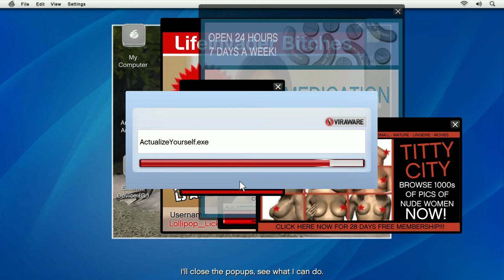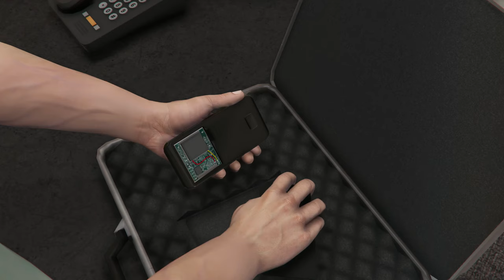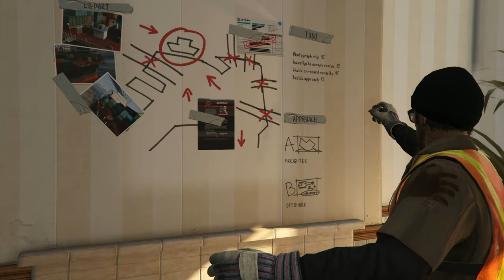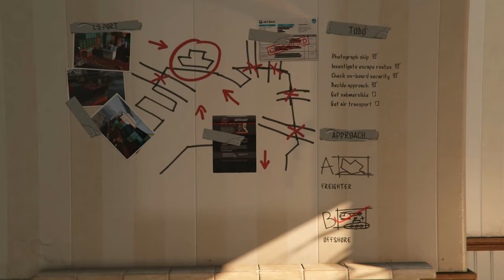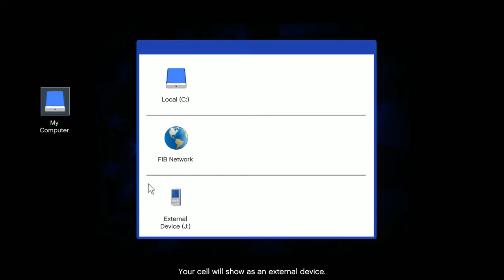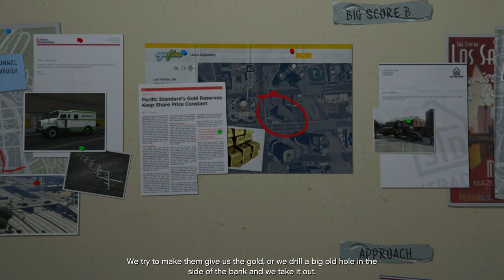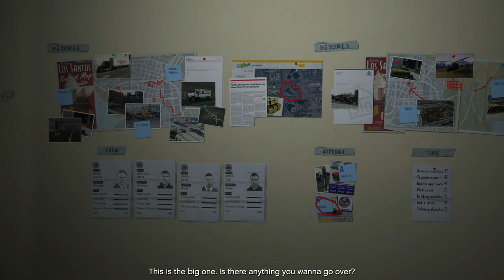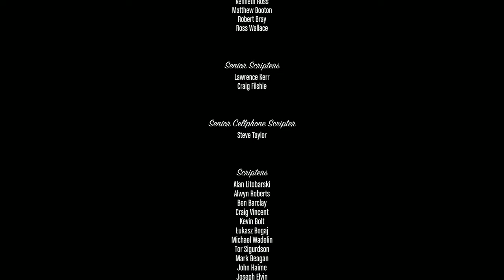Grand Theft Auto 5 Game Movie [PC 1440p]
Grand Theft Auto V is an action-adventure video game developed by Rockstar North and published by Rockstar Games.